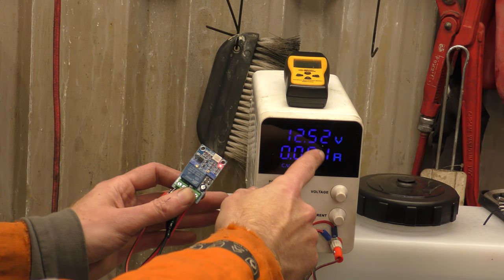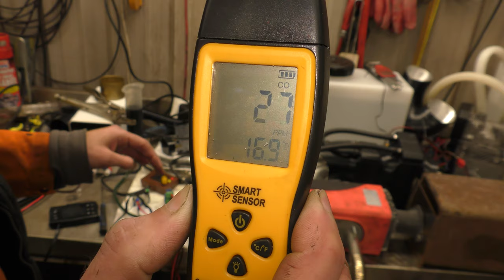How to stop your diesel heater flattening your leisure battery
How I protect my batteries from the heater running them flat and protecting the heater from an overheat from flat batteries.

Voltage sensing relay
Pack of 12V relays
Bench power supply